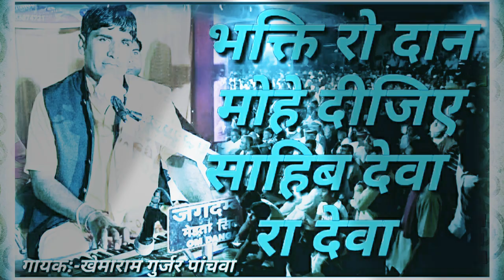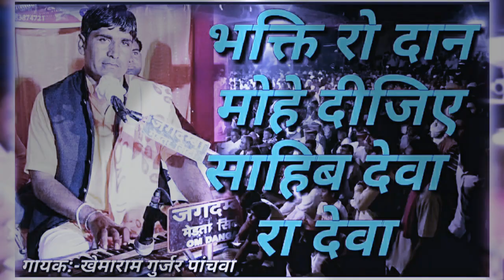भक्ति रो दान मोहे दीजिए साहिब देवा का देवा _ खेमाराम गुर्जर पांचवा _ khema Ram Gurjar paanchva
सॉन्ग:-गणेश वंदना सिमरूं नित आपने गणेशा

गायक:-खेमाराम गुर्जर पांचवा,भौमराज पूनिया,इकबाल नांवा सिटी

म्युजिशियन:-राहुल मेवाड़ी भीलवाड़ा,गुड्डु मेवाड़ी भीलवाड़ा,असलम सौमटा परबतसर

साउंड:-मां जगदंबा डीजे साउंड नांवा सिटी
प्रौ,नंदू गुर्जर भाटी की ढाणी

सहयोग:-मुकेश गुर्जर कसाना गोविंदी मारवाड

श्री देवनारायण म्यूजिकल ग्रुप पांचवा
प्रौ,खेमाराम राम गुर्जर पांचवा
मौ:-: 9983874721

मां जगदंबा म्यूजिकल ग्रुप नांवा सिटी
प्रौ,नंदू गुर्जर भाटीपुरा नांवा
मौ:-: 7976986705